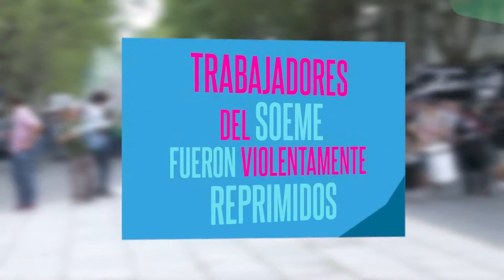CTV Noticias - Represión violenta a trabajadores del SOEME que protestaban pacíficamente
CTV Noticias - Represión violenta a trabajadores de SOEME que protestaban pacíficamente. Hubo balas de goma, uso de picana eléctrica y gas pimienta.